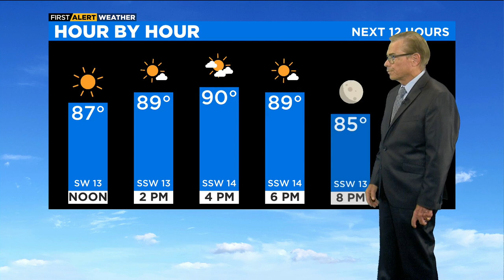Chicago First Alert Weather: Keep the shades handy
CBS 2 meteorologist Ed Curran has a look at the extended forecast.